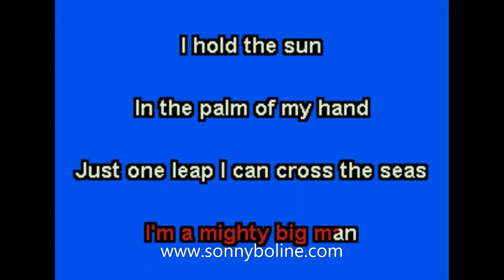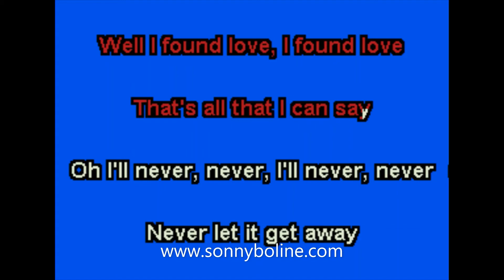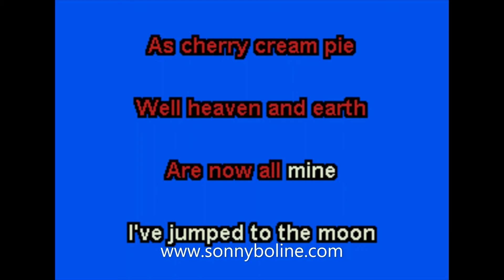BECAUSE OF LOVE